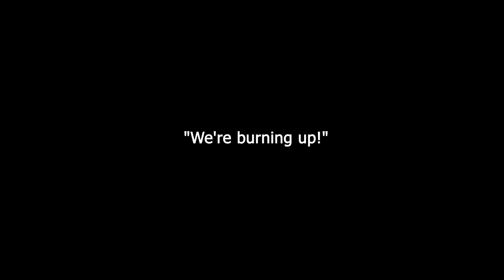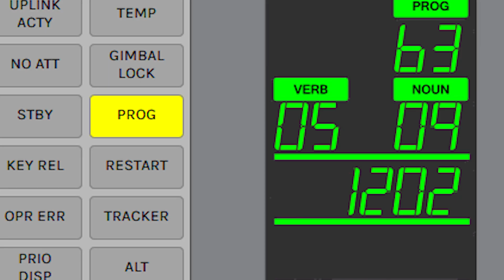The Most Horrifying Details About the Apollo Missions That NASA Tried to Hide | And Why?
They made history by landing on the Moon… but few realize how close the Apollo astronauts came to death.
From computer alarms just seconds before impact, to lightning strikes, explosions, and eerie “alien-like” sounds in space — this is the dark, untold side of NASA’s most dangerous missions.

The terrifying moments NASA rarely speaks about — the Apollo 1 fire, the near-death disasters of Apollo 11, 12, and 13, and the myths that still follow these missions today.
Was it science that saved their lives, luck… or something beyond?
Stay with me until the end to uncover the hidden truth behind the Apollo program — and to find out why humanity hasn’t returned to the Moon in over 50 years.

Welcome to UbiFacts, where your curiosity turns into knowledge!
On UbiFacts, you’ll always discover amazing facts, interesting science, and mind-blowing discoveries — from space facts and black holes to technology, animals, history, and beyond.
Whether it’s a fun “did you know” moment, a myth-busting explanation, or a deep dive into the universe, we deliver real science, clear explanations, and non-stop discovery.

💡 If you enjoy learning new things every day — from surprising space facts to fascinating animal facts — you're in the right place!

apollo missions
nasa secrets
apollo 11 facts
moon landing truth
apollo 13 explosion
artemis program
space facts
mysterious facts
mind-blowing facts
ubifacts